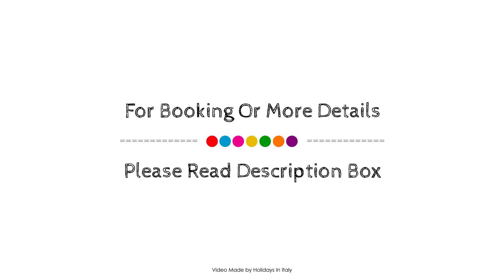A.Roma Lifestyle Hotel, Rome, Italy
About Property:
Stop at A.Roma Lifestyle Hotel to discover the wonders of Rome. The hotel offers a high standard of service and amenities to suit the individual needs of all travelers. To be found at the hotel are 24-hour room service, free Wi-Fi in all rooms, 24-hour front desk, facilities for disabled guests, luggage storage. Designed for comfort, selected guestrooms offer television LCD/plasma screen, closet, internet access – wireless (complimentary), non smoking rooms, air conditioning to ensure a restful night. Entertain the hotel's recreational facilities, including fitness center, sauna, outdoor pool, indoor pool, spa. No matter what your reasons are for visiting Rome, A.Roma Lifestyle Hotel will make you feel instantly at home.
Searching For
1. A.Roma Lifestyle Hotel - Rome
2. A.Roma Lifestyle Hotel - Rome Virtual Tour
3. A.Roma Lifestyle Hotel - Rome Rooms
4. A.Roma Lifestyle Hotel - Rome Amenities
5. A.Roma Lifestyle Hotel - Rome Videos
6. A.Roma Lifestyle Hotel - Rome Offers
7. A.Roma Lifestyle Hotel - Rome Deals
Audio Credit:
Track Title: Blank Slate
Artist: VYEN